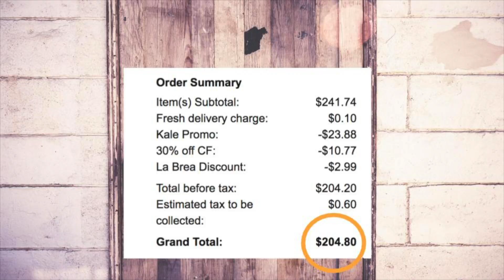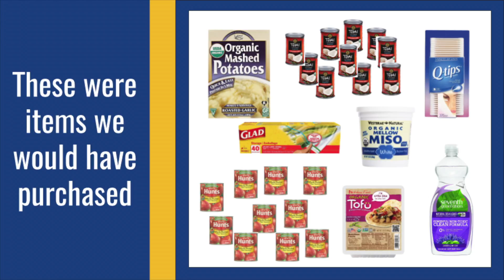$50 FREE GROCERIES $0.25 APPLE PIES VEGAN HAUL on AMAZON FRESH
Here are the groceries we got FREE:

~ 20 LBS. CALROSE California Sushi-type Rice
~ 96 OZS. CRISCO Vegetable Oil
~ 5 LBS. KING ARTHUR ORGANIC All Purpose Flour
~ 2 LBS. CAL-ROSE ORGANIC Carrots
~ LAVAZZA QUALITA ROSSA - Caffe Ground Espresso, 8.8 ozs.
~ DE LALLO, Pitted Olives, 8ozs.
~ HOUSE FOODS, ORGANIC Tofu Cutlets
~ DYNASTY Hoisin Sauce

PRODUCTS FEATURED:
~ CASCADIAN FARMS, Organic Harvest Berries
~ SARA LEE, Dutch Apple Pie
~ LA BREA, Fresh Baked Italian Bread
~ THAI KITCHEN ORGANIC Coconut Milk
~ Q-TIPS Cotton Swabs
~ BRAGG Apple Cider Vinegar
~ KOYU Tofu & Miso Ramen
~ DE LALLA Pitted Olives
~ HOUSE FOODS ORGANIC Tofu Cutlet

FrooGal PROCLAMATION:
We were not paid to advertise any of the products or services mentioned in our video, we are simply sharing our FrugalFinds.
Vegan products can be found everywhere, even on AmazonFresh Delivered2UrDoorstep.

Let us know what you get
~ We’ll be Frantic, so you can be Frugal
~ The Frantically Frugal Family

~ we welcome your thoughts and ideas

Equipment used:
For video capturing:  OBS
For voice recording: Blue Yeti USB Microphone
For Video Editing: Final Cut Pro X
For Image Editing: Google Docs